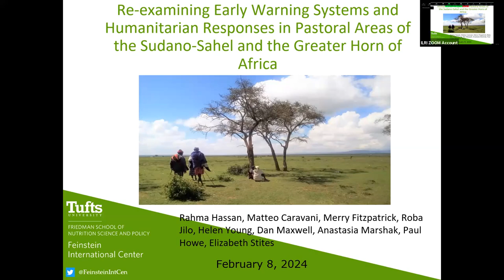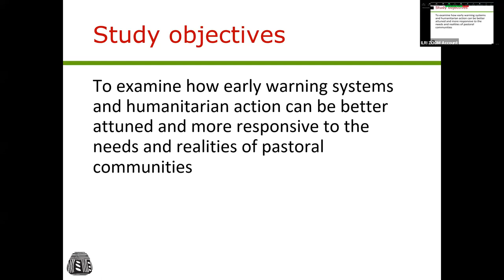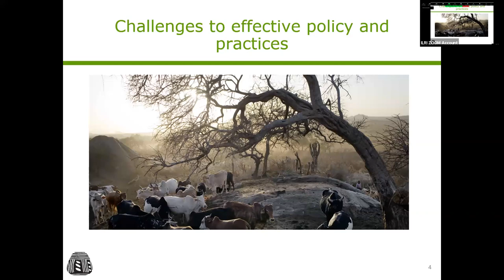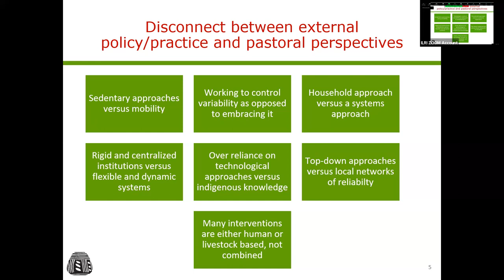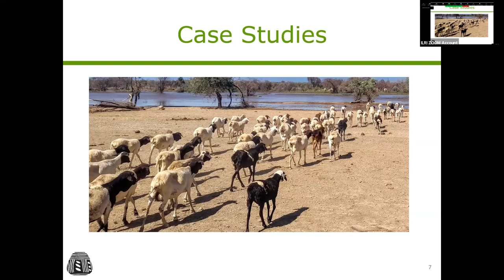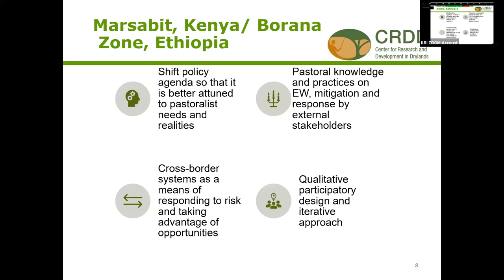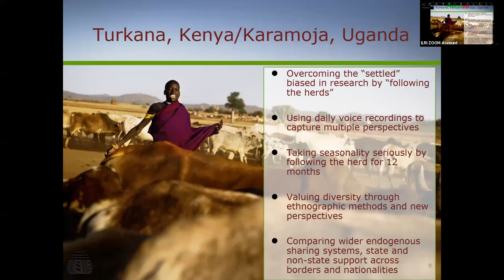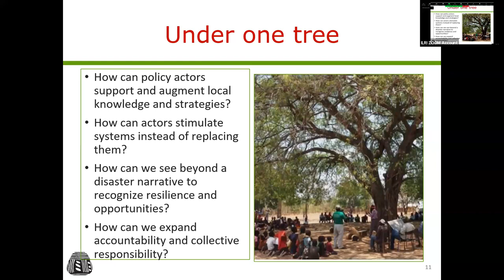Early warning systems and humanitarian responses in the Sudano-Sahel and the Greater Horn of Africa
Elizabeth Stites (Tufts University) introduced insights from a USAID-supported study on humanitarian action and pastoral systems at an 8 February 2024 dialogue on Policy Linkages for Effective Early Warning, Anticipatory Action, Humanitarian Response and Resilience Building in Pastoral Areas of the Horn of Africa, hosted by ILRI and co-organized by the Center for Research and Development in the Drylands, the Jameel Observatory for Food Security Early Action, and the Feinstein International Center at Tufts University.